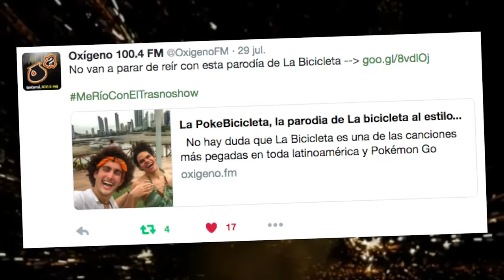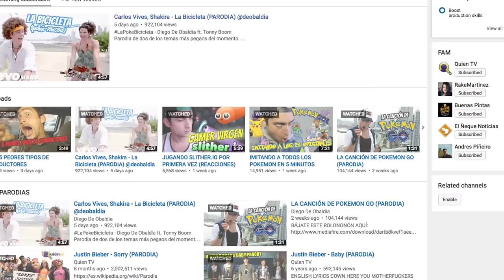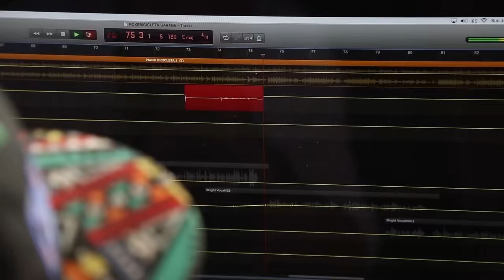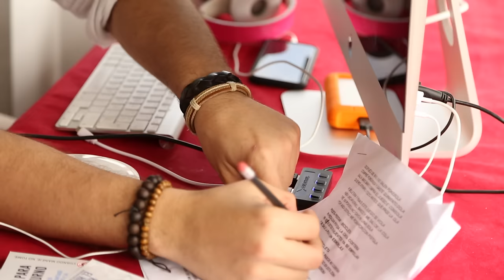LA POKÉBICICLETA DETRÁS DE CÁMARA | Diego De Obaldía ft. Tonny Boom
CELEBRANDO MI PRIMER MES EN YOUTUBE:
1M VIEWS EN LA POKEBICICLETA

NOTA: No tuvimos tiempo de censurar las palabras sucias :(

También celebrando los 2M en la Parodia de Zorry